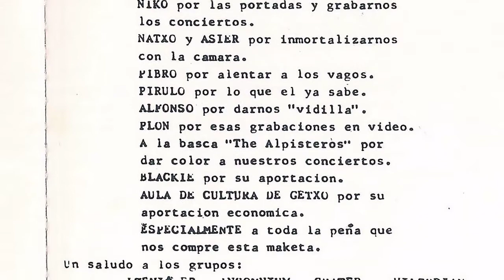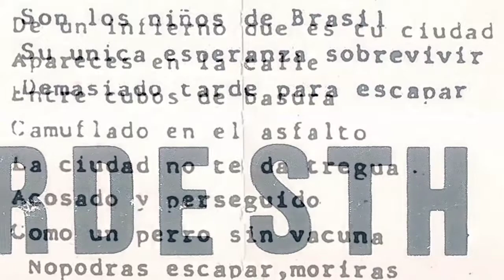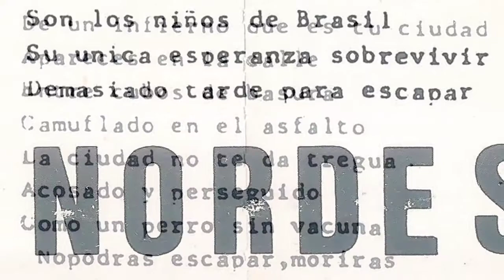NORDESTH - Acoso sin tregua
Banda Getxotarra que le metia al Thrash metal. En 1994 grabaron en los Atlanta Records de Barakaldo su primera maketa "Es tu prision". El grupo por aquel entonces lo formaban Gorka "Lobo" (guitarra), Raul "Ra" (guitarra y voz), Emilio (bajo) y Pablo (bateria y coros). El tema "Acoso sin tregua" se puede encontrar en esta primera maketa.